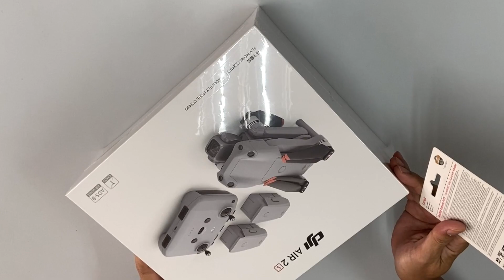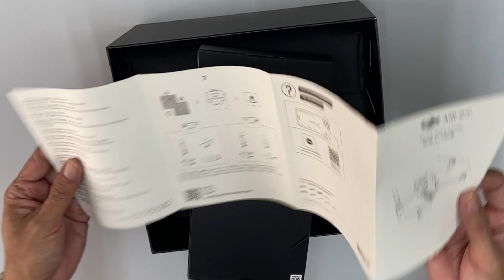Unboxing DJI Air 2S Fly More Combo